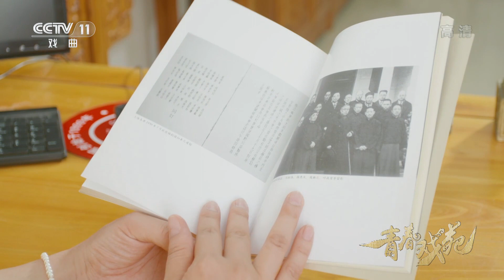[青春戏苑]京剧+计划——京剧演员肖迪|中华戏韵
京剧+计划——京剧演员肖迪。
《青春戏苑》栏目以大胆创新的风格力推梨园新星，借青春时尚的形式传承古典厚重的戏曲文化艺术。节目以综艺戏曲晚会、新人新秀演绎的形式每周呈现一期，内容主要涵盖京剧、昆曲、越剧、豫剧、黄梅戏、评剧等中国几大历史悠久影响深远的剧种以及其他极具特色的地方戏。